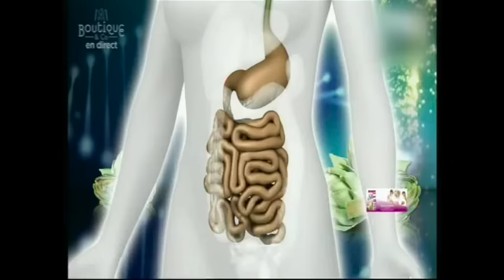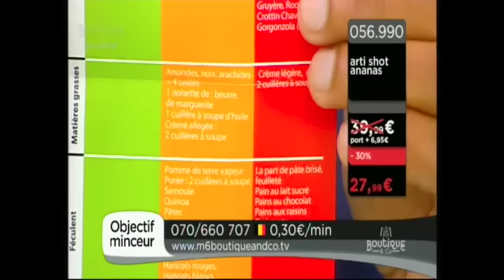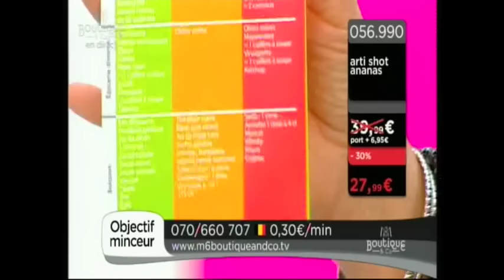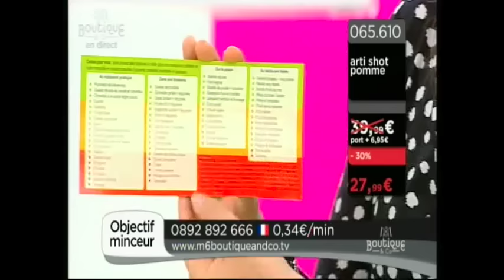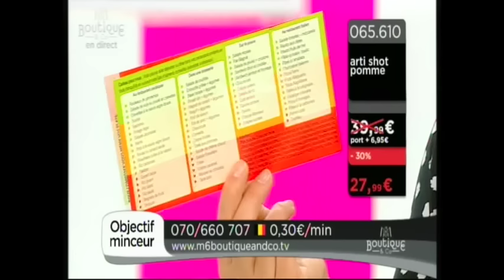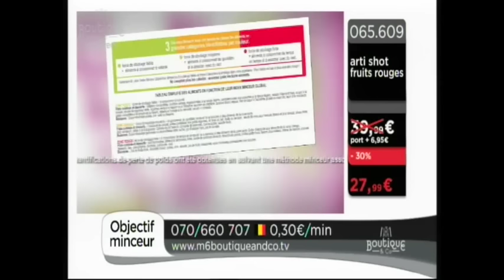M6 Boutique - Cure Arti Shot avec Nicolas MBOG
Émission du 17/06/2015 en compagnie de Anne Riquel

Le contrôle de la silhouette fait parti des préoccupations majeures des femmes comme des hommes, pour des raisons d'esthétique ou de santé

M6 BOUTIQUE vous propose le programme ARTI SHOT, une solution unique et équilibrée de plantes et d'ingrédients actifs rigoureusement sélectionnés, accompagné d'un guide alimentaire
Ce programme va vous apporter La réponse globale composée d'une action minceur reconnue :

- Une diminution des graisses dans le sang grâce à la Cynarine, un actif reconnu, présent en très forte concentration dans l'artichaut
Cet ingrédient va donc avoir une véritable action sur le contrôle du poids

- Un métabolisme énergétique normal grâce à sa teneur en vitamines B1, B3, B6,B5 et B8, ce qui assurera une meilleure combustion des calories

Cette méthode est composée du complément alimentaire et accompagnée de son guide alimentaire qui vont vous permettre de perdre du poids grâce à des menus variés et équilibrés et vous offrir une véritable révolution minceur au niveau de l'impact anti-stockage et du déstockage lui-même

Le guide alimentaire inclus dans votre pack vous aidera simplement à faire les bons choix alimentaires tout en conservant le plaisir de manger. Ce guide a été élaboré sur le concept innovant et simple de la méthode « IMG » (Index Minceur Global), qui permet de vous aider à rééquilibrer votre alimentation
De plus, ne vous privez pas, les shots ont un goût agréable, grâce à la saveur d'ananas

Conseils d'utilisation : Buvez 1 Shot par jour en dehors des repas et suivez la méthode IMG du guide alimentaire au quotidien pendant 14 jours ou 28 jours si vous prolongez votre programme ARTI SHOTS

Les compléments alimentaires ne se substituent pas à une alimentation variée et équilibrée. Il est important d'avoir un mode de vie sain

Nicolas Mbog